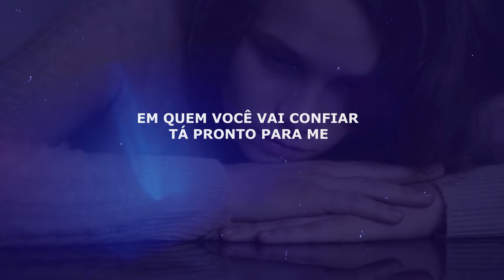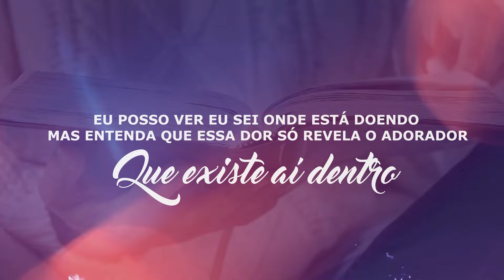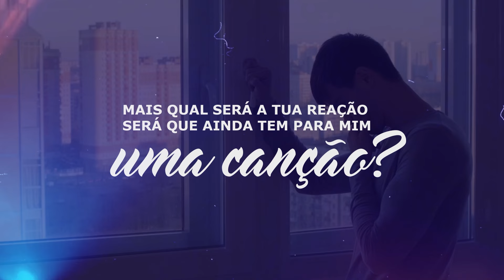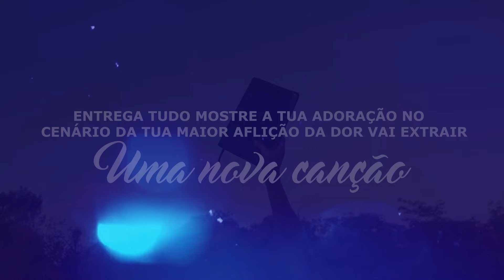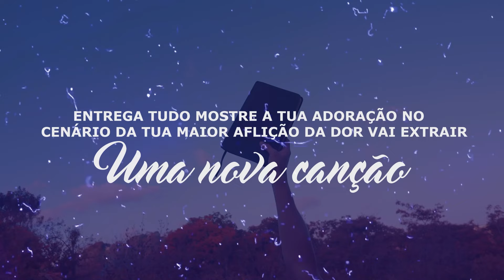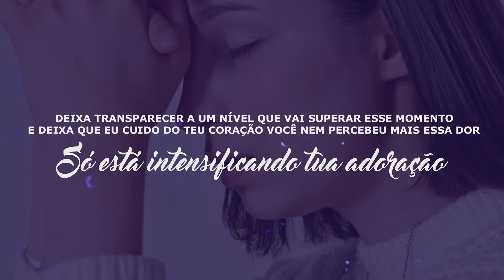Suellen Lima e Sued Silva | Tua Adoração [Vídeo Letra]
Vídeo Letra da canção "Tua Adoração" das cantoras Suellen Lima e Sued Silva lançado pela Todah Music em outubro/2023.
🎧 ESCUTE SUELLEN LIMA NAS PLATAFORMAS DIGITAIS
🔎 FICHA TÉCNICA
► Cantoras: Suellen Lima e Sued Silva
► Canção: Tua Adoração
► Composição: Wellyda Lima
► Produção Musical: Tiago Oliveira
► Direção de Vídeo: Caio Fernandes
► Fotos : Fabio Rickman
► MakeUp : Adria Dasi
► Produtor Artístico: Beto Rocha
► Supervisora de Produção: Bia Caprini
► Produção Geral: Todah Produções
► Direção Geral: Alessandro Porfírio
► Direção Executiva: Todah Music
✏️ LETRA
► Tua Adoração

E quando a esperança abalar
E quando nada mais restar
Em quem você vai confiar
Tá pronto para me adorar?
Quando o desespero bater na tua porta
Quando ouvir rumores de notícias de derrota
E no momento mais crítico da tua dor
Ainda vai deixar transparecer o adorador

Filho eu não perco o controle nunca
Mas sei que tudo isso abalou sua estrutura
Mais qual será a tua reação
Será que ainda tem para mim uma canção?
E apesar de todos teus questionamentos
Tô aqui do teu lado filho eu te entendo
E enquanto essa dor ninguém está vendo
Mas a tua adoração é o que está te movendo.

Eu posso ver eu sei onde está doendo
Mas entenda que essa dor só revela o adorador que existe aí dentro
Deixa transparecer a um nível que vai superar esse momento
E deixa que eu cuido do teu coração
Você nem percebeu mais essa dor só está intensificando tua adoração

Nada vai te parar nenhuma dor vai ser suficiente para te parar
Entrega tudo mostre a sua adoração
No cenário da sua maior aflição
Da dor cai extrair uma nova canção